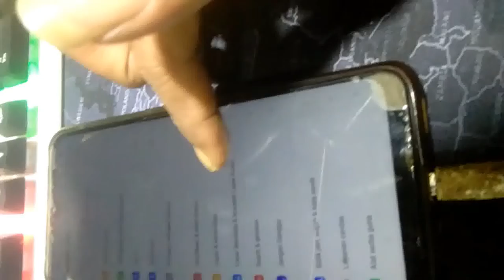OPPO A31 CPH 2015 Stuck LCD Blank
Eksekutor Smartphone Riau

Jam buka: Tutup ⋅ Buka pukul 08.00

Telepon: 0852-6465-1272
Provinsi: Riau